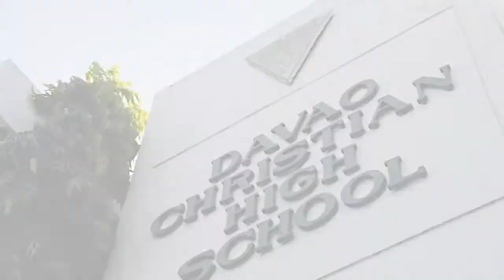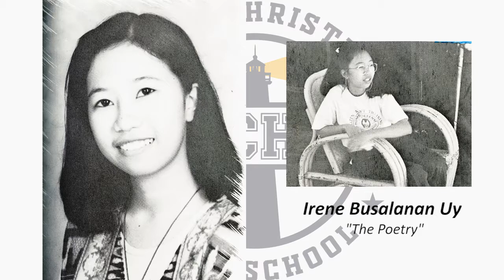DCHS BATCH 95 FLASHBACK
DAVAO CHRISTIAN HIGH SCHOOL
BATCH 1995
YEARBOOK FLASHBACK
HOME COMING 25 YEARS